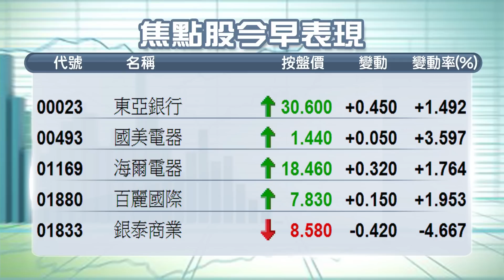【午間總結】港股半日升234點 人仔貶值累飛機股重挫（2015年8月11日）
【香港經濟日報】美股造好，港股今早高開173點，係內銀內險帶動下，升幅一度擴大至逾400點高見24924，升幅其後收窄，恒指中午報24755點，升234點；國指亦升170點。……（更多內容：